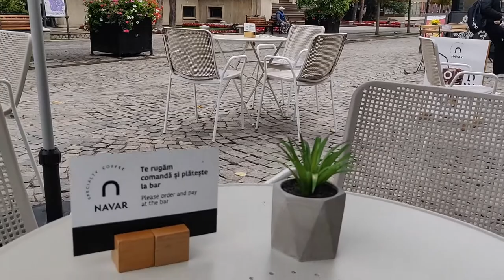Specialty Coffee & Spiritual Contemplation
This is where I have a great cup of coffee everyday, and this is the kind of ideas I contemplate as I enjoy it.